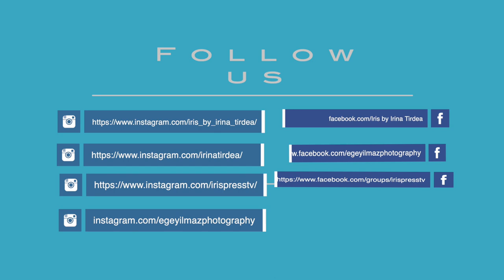Work from Home (work outfits) lookbook | what to wear during coronavirus quarantine | IRIS Style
Descrizione: Work from Home (work outfits) lookbook | what to wear during coronavirus quarantine | IRIS Style
 Lessons of Style 👠 by Irina Tirdea on Air IRIS TV Channel
Iris